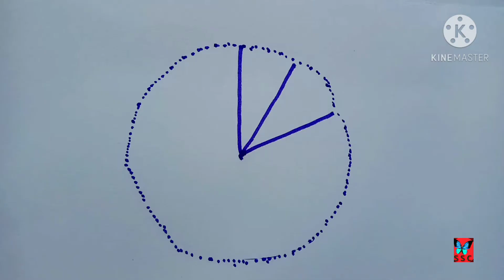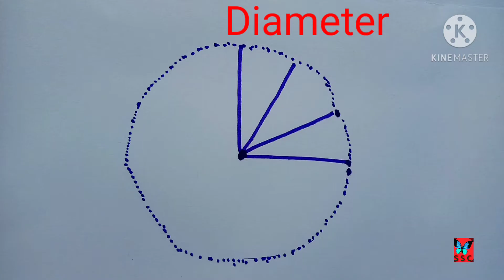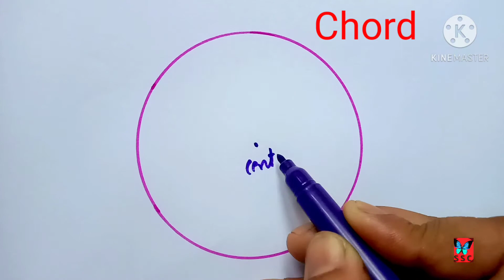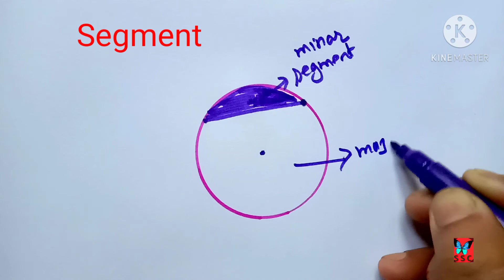Intro. to Circles/radius/diameter/chord/ sector/segment/parts of circle/ssc preparation/class6 ,7 ,8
Intro. to Circles/radius/diameter/chord/ sector/segment/parts of circle/ssc preparation/class6 ,7 ,8 guided by SSC preparation to all students of class 6th 7th 8th 9th or 10th